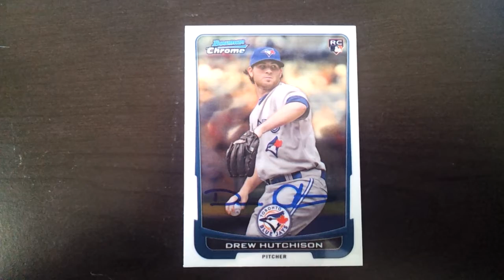Spring Training TTM Success 3-5-13